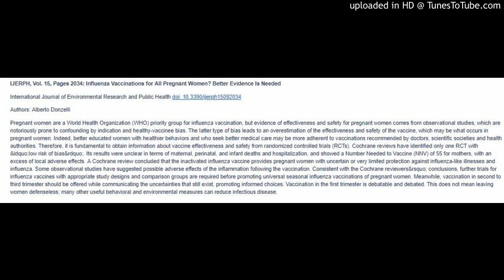Influenza Vaccinations for All Pregnant Women? Vaccination in the first trimester is debatable and d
Influenza Vaccinations for All Pregnant Women? Vaccination in the first trimester is debatable and debated.

IJERPH, Vol. 15, Pages 2034: Influenza Vaccinations for All Pregnant Women? Better Evidence Is Needed

International Journal of Environmental Research and Public Health doi: 10.3390/ijerph15092034

Authors: Alberto Donzelli

Pregnant women are a World Health Organization (WHO) priority group for influenza vaccination, but evidence of effectiveness and safety for pregnant women comes from observational studies, which are notoriously prone to confounding by indication and healthy-vaccinee bias. The latter type of bias leads to an overestimation of the effectiveness and safety of the vaccine, which may be what occurs in pregnant women. Indeed, better educated women with healthier behaviors and who seek better medical care may be more adherent to vaccinations recommended by doctors, scientific societies and health authorities. Therefore, it is fundamental to obtain information about vaccine effectiveness and safety from randomized controlled trials (RCTs). Cochrane reviews have identified only one RCT with &ldquo;low risk of bias&rdquo;. Its results were unclear in terms of maternal, perinatal, and infant deaths and hospitalization, and showed a Number Needed to Vaccine (NNV) of 55 for mothers, with an excess of local adverse effects. A Cochrane review concluded that the inactivated influenza vaccine provides pregnant women with uncertain or very limited protection against influenza-like illnesses and influenza. Some observational studies have suggested possible adverse effects of the inflammation following the vaccination. Consistent with the Cochrane reviewers&rsquo; conclusions, further trials for influenza vaccines with appropriate study designs and comparison groups are required before promoting universal seasonal influenza vaccinations of pregnant women. Meanwhile, vaccination in second to third trimester should be offered while communicating the uncertainties that still exist, promoting informed choices. Vaccination in the first trimester is debatable and debated. This does not mean leaving women defenseless; many other useful behavioral and environmental measures can reduce infectious disease.